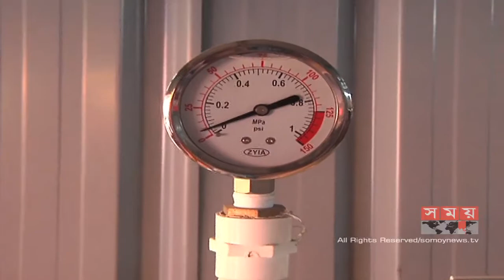এটিএম বুথের মাধ্যমে পানি পাবে ঢাকাবাসী!!!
অল্প খরচে বিশুদ্ধ পানি সরবরাহের লক্ষ্যে রাজধানীতে চালু হয়েছে এটিএম বুথের মাধ্যমে পানি বিক্রয় কার্যক্রম।

সোমবার সকাল দশটার দিকে রাজধানী মুগদা এলাকায় এই সেবা চালু করেন স্থানীয় সাংসদ সাবের হোসেন চৌধুরী।